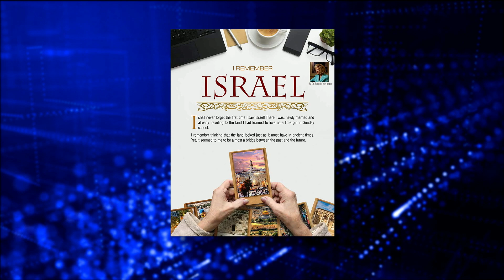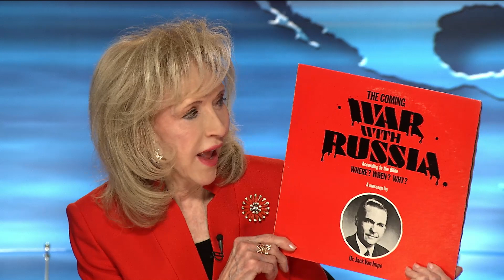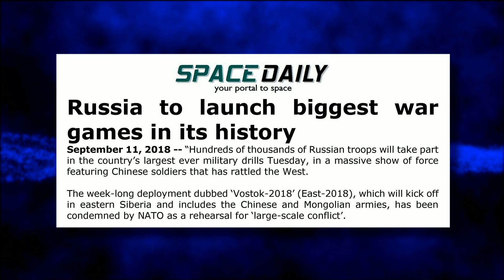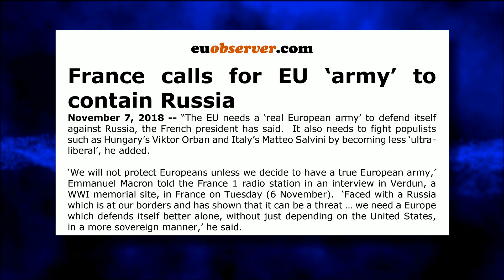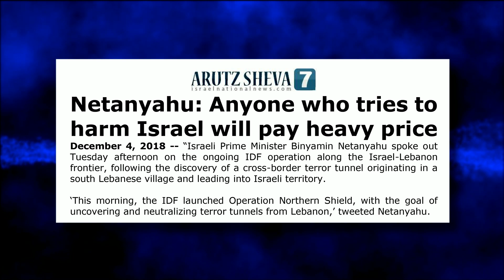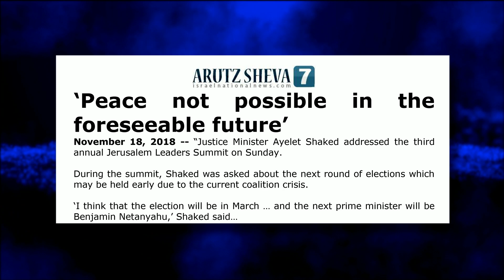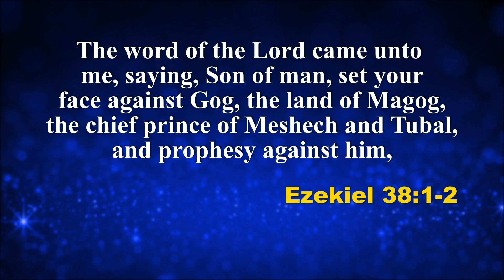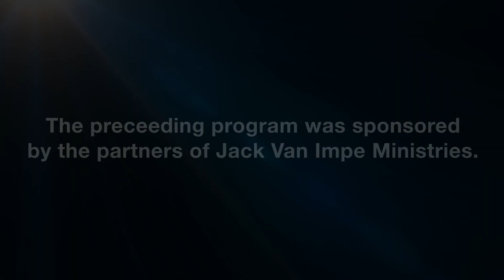Jack Van Impe Presents -- January 5, 2019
This week's headlines:
• I remember Israel…
• Russia to launch biggest war games in history…
• Netanyahu: Anyone who tries to harm Israel will pay heavy price…